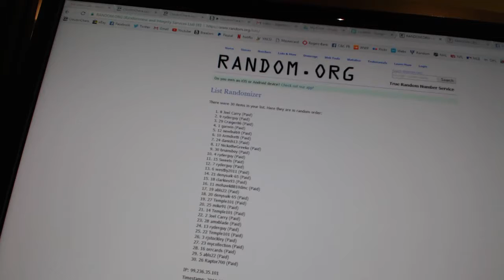C&C #6436 Multi Random